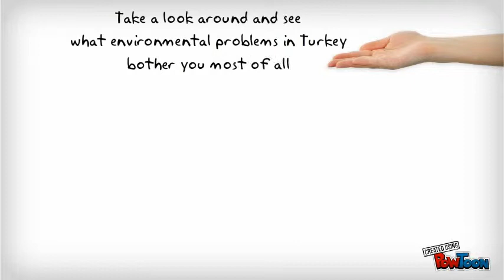Green App - Green Up: what, why and how?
1 minute presentation video of the "Green App - Green Up" idea competition for environmental APPs.